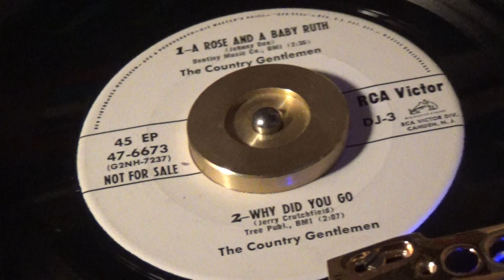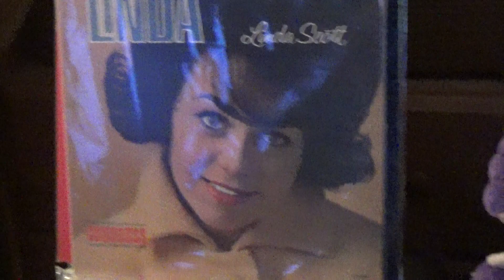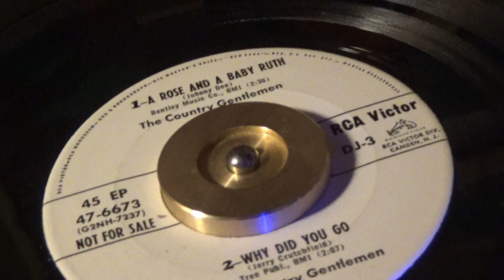WHY DID YOU GO / The Country Gentlemen *PROMO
Here today, that great old group, "The Country Gentlemen"  doing this
wonderful PROMO,   " Why Did You Go "   ...   They did such great music,
  ( I have several of their songs up over the years ) and am sure you will
enjoy this play as well. Hope you enjoy this for today, and as always,